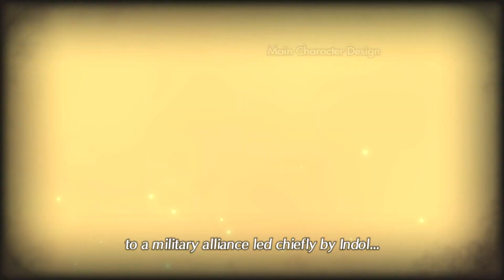THE GOLDEN COUNTRY | Let's Play Xenoblade Chronicles 2 (Blind) | Ep. 1 [TORNA DLC]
Xenoblade Chronicles is the much beloved JRPG series from Monolith Soft spanning several generations of Nintendo consoles. Following residents of worlds of fantastical scope with fantastical lore, the games mix high quality story, lore, music, cinematography, and more into a package that may go well beyond the sum of it's parts.

Echo previously first jumped into the series with a rework of the original game released for the Switch called Xenoblade Chronicles Definitive Edition. He enjoyed the game immensely, committing himself to playing the rest of the games in the series, and now jumps into Xenoblade Chronicles 2 with little knowledge of it's content.

Probably

0:00 Contuing into the DLC expansion
2:07 Game Start
11:41 The Duo Gets Tutorialized
20:36 The Burned Down Village
27:10 Around the Campfire
35:57 Through the New Region
42:38 A Mythic Encounter
52:26 New Allies